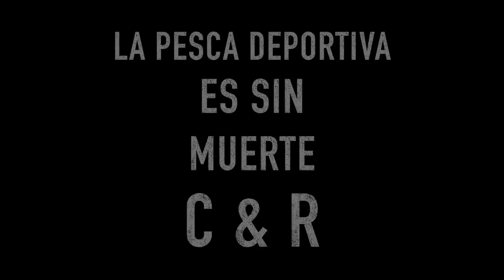El Salto Lake - Lobinas en la Presa El Salto en Sinaloa, Mexico.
Eduardo Yoshii, nos da algunas recomendaciones generales para cuando vengas a romper tu récord a la presa de El Salto, Sinaloa, sin dudarlo una de las mejores presas del mundo para la pesca de lobinas trofeo con los servicios de El Salto Lodge con la mejor atención, hospitalidad e instalaciones y los mejores guías de pesca de la presa.

👉Quieres ir con nosotros de viaje búscanos en Facebook y en nuestro sitio web, los mejores precios y la mejor asesoría para tu mejor viaje de pesca.

👉Anglers Tienda de Pesca
Plaza Toltecas, Calle 10, No.83, Local 27
San Pedro de los Pinos
Junto a Plaza comercial Exhibimex

👉Whatsapp Gerente Efrain Gómez 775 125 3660

Sábados de 9:30 a 14:30

👉La mejor tienda de pesca en la Cd de México
atendida por pescadores👍🇲🇽

👉Pesca de lobina
👉Pesca con mosca
👉Material de atado y herramientas
👉Pesca en agua dulce
👉Pesca en agua salada
👉Ropa táctica, lentes y accesorios
👉Atención personalizada
👍 Envíos a todo México
👉Anglers Tv / Youtube